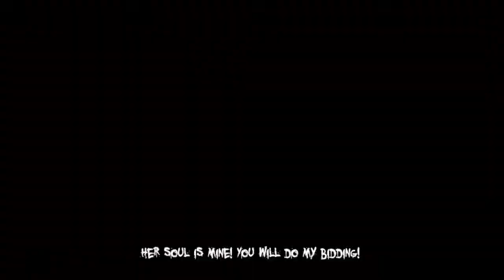Part 8 of The Darkness II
An act of arson that was admittedly unnecessary